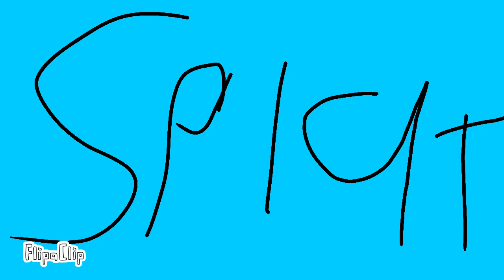the biomes of the earth